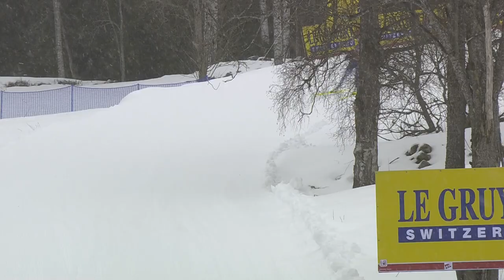Niskanen outclasses field in 10k Classic | Falun | FIS Cross Country